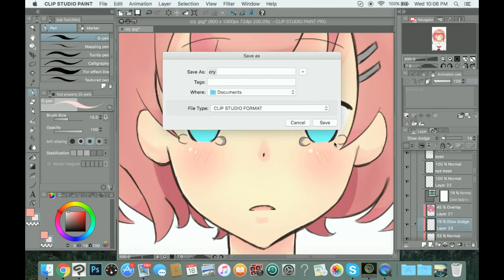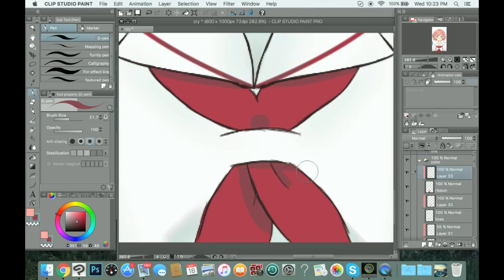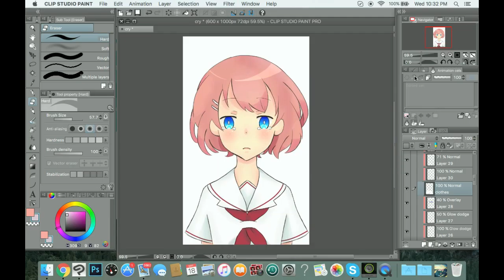Speedpaint - Farewell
PLEASE READ DESCRIPTION VVV

I really had no idea what to call this one so I just went with farewell.

Please support these wonderful artists!!